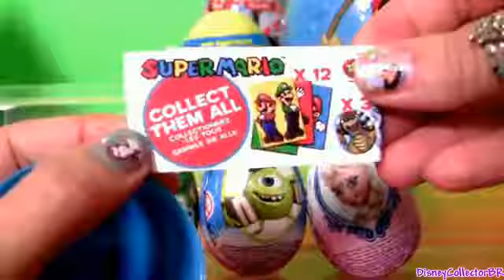29 августа 2017 г.